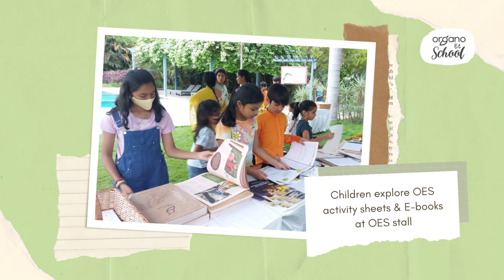Sustainability Workshops at Keerthi Richmond Villas by OES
As part of the 75th Independence Day celebrations on 15th August 2022, the Organo@Communities organized an event at Keerthi Richmond Villas. Organo Et School, Organo Farm Store, and God’s Own Office Café jointly set up stalls and conducted workshops as part of this independence day program on Sunday afternoon.

Organo Et School participated in this event by organizing experiential workshops for children and parents. Three interesting workshops were conducted on Monday at Keerthi Richmond Villas, Suncity.

1.  Snakes awareness program – “Living in a Bio-diverse Habitat”,

2.  Art workshop By Anurag Dahiya- “Botanical Illustrations in Art”

3.  A DIY workshop - “Jeevamrutham making”.

During the event, 75 parents visited the OES stall and over 12 kids participated in the art workshop as well as the Jeevamrutham workshop. This is the second time that OES organized workshops in a community and the response was very encouraging. Some of the parents showed interest in enrolling their kids in OES ‘Be A Farmer’ program for the Monsoon batch to be held at OES Children's farm campus, Kesaram, later this month.

At Organo Et School (OES), we recognize that for any positive impact to be sustainable, it has to be long-term and inter-generational. We strive to empower people to embrace eco-living solutions, mindsets and habits.

Organo Et School is a learning initiative set up by Organo Eco-Habitats Pvt Ltd in 2017 and has been facilitating fields visits and workshops for Schools and Interest Groups. Organo Et School has had over 25+ schools, 6500+ students and 3000+adults participate over the last 5 years.